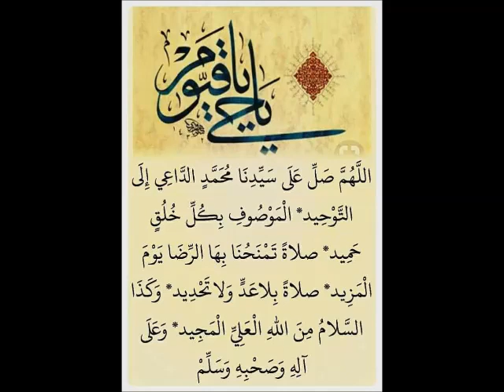MUFTI ABBAS RIZVI SAB DROOD PAK LIVE 05 11 2017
آج کا دردو شریف
 آئیے ملکر اپنے کریم آقا صلی اللہ علیہ والہ وسلم پر دردو پڑھیں تاکہ اس دن کی برکتیں حاصل کر سکیں . ہمارے چینل پرہر روز پڑھایا جاتا ہےجس کی برکت سے انسان ہر طرح کی پریشانیوں آفات اور بلیات سے محفوظ رہتا ہے.  غم دور ہوتے ہیں. ملکر پڑھیں
 اور ثواب کی نیت سے   زیادہ سے زیادہ دوستوں کہ ساتھ شہیر کریں
ہمارے چینل کو سبسکراییب کریں
طلب دعا. اعجاز احمد قادری